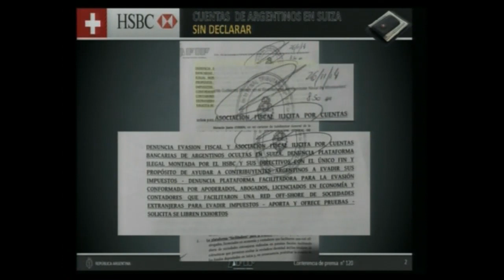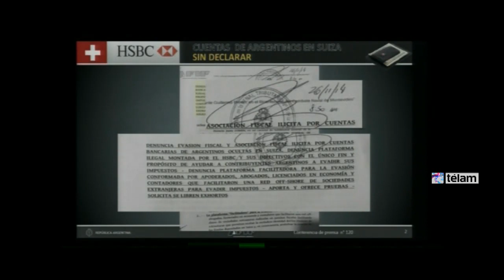La AFIP denunció al banco HSBC por cuentas de argentinos ocultas en Suiza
l banco HSBC por cuentas de argentinos ocultas en Suiza

EPÍGRAFE

Ricardo Echegaray agregó que el titular de la filial argentina de esa entidad, Gabriel Martino, también tiene una cuenta no declarada. La información que motivó la denuncia involucra a más de 4.000 ciudadanos.

TIEMPOS DESPACHO [H264]
00:00 -  03:16  - Echegaray R.
Edición: AA
Corte: JP

AFIP, denuncia, HBSC, banco, filial argentina, Gabriel Martino, cuentas, ocultas, Suiza, Ginebra, sociedades, off shore, evasión fuscal

TEXTO

"El HSBC de Argentina tiene una cuenta oculta en Suiza y, además, el presidente del banco posee una cuenta no declarada en el HSBC de Ginebra", apuntó Echegaray en una conferencia de prensa.

“En el día de ayer presentamos una denuncia por evasión fiscal y asociación fiscal ilícita por cuentas bancarias de argentinos ocultas en Suiza, denunciamos la existencia de una plataforma ilegal montada por tres entidades bancarias que operan en la Argentina, todas vinculadas al HSBC”, dijo Echegaray en una conferencia de prensa.

El titular de la AFIP destacó que la información que involucra a cuentas de más de 4000 ciudadanos argentinos se logró “a partir del acuerdo con el gobierno de Francia”.

Echegaray señaló que algunas de las cuentas de argentinos existentes en Suiza a través del banco HSBC fueron concretadas a través de pasaportes de doble nacionalidad "para crear una pantalla más".

Estas operaciones "se facilitaban a través de una red de sociedades off shore que estaban estructuradas exclusivamente para poner un elemento más para que la administración fiscal no pudiera llegar", detalló.

"Accedimos a un paquete de información que pusimos en conocimiento del juzgado pertinente en el que figuran 4040 clientes del HSBC Suiza de nacionalidad argentina que eran los beneficiarios directos", explicó el funcionario y agregó que "hubieron casos en que esos argentinos usaron pasaporte de doble nacionalidad para crear una pantalla más".

El titular de la AFIP explicó que la investigación permitió obtener datos precisos de los 4.040 argentinos con cuentas en la entidad por las cuales se concretaban los ilícitos y que de ese total, hasta el momento no se pudieron localizar a 300.

Se pudo conocer números telefónicos, correos electrónicos, profesiones, tipo de vínculo con el banco, saldos y movimientos de las cuentas, apoderados, intermediarios, beneficiarios y hasta las sociedades utilizadas como pantalla, todas instaladas en territorios de la corona británica.

Echegaray precisó que de los más de 4.000 contribuyentes involucrados, sobre unos 300 no se cuentan aún datos, por los que no se pudieron localiza a esas personas.